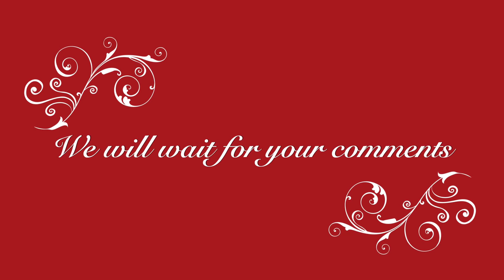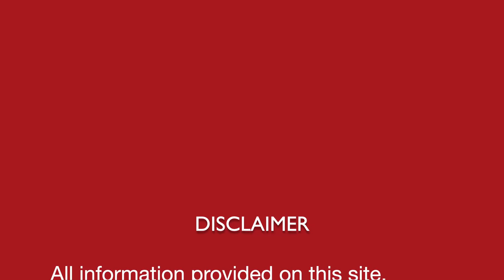Face Cleanser || चेहरा साफ़ करने का प्राकृतिक घरेलू नुस्ख़ा || Natural homemade DIY remedy